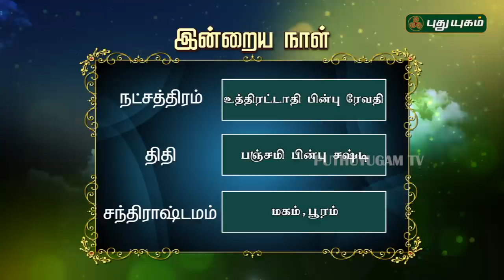இன்றைய ராசி பலன் | Indraya Rasi Palan | தினப்பலன் | Mahesh Iyer | 30/01/2020 | Puthuyugam TV